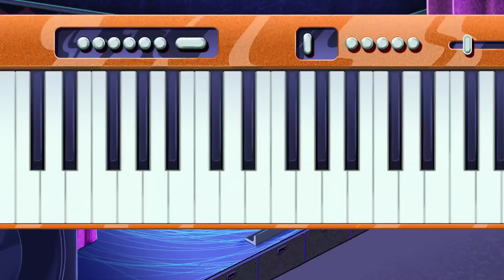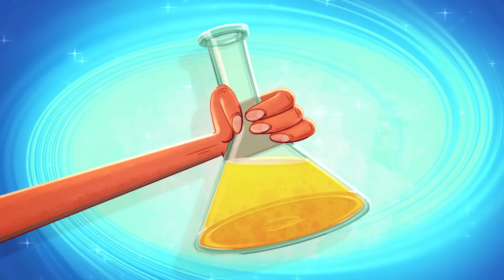ZIG e SHARKO 🌴 🌟 Marina superstar 🎵 Zig e Sharko Brasil | Desenho Animado em português